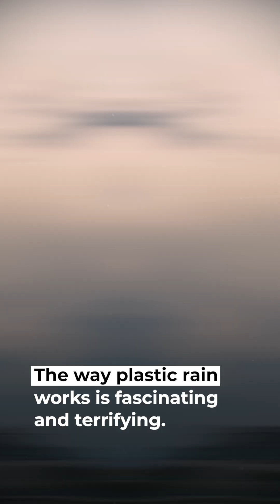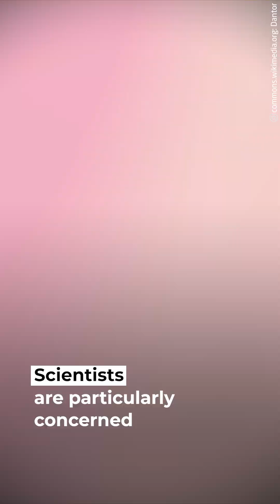Plastic Rain Is the New Reality, and It’s Worse Than Acid Rain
Congratulations, we’ve officially upgraded Earth’s water cycle to include plastic.